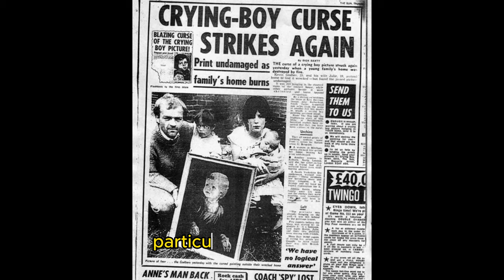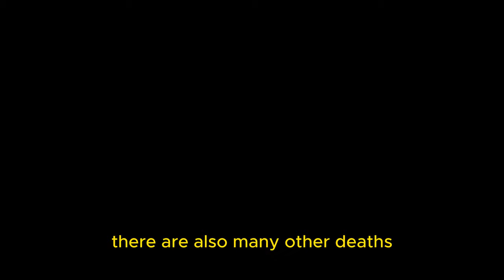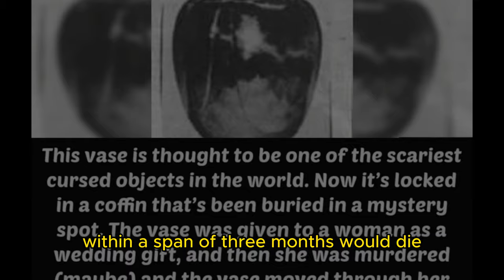The deadly curse within haunted objects sends shivers down your spine.